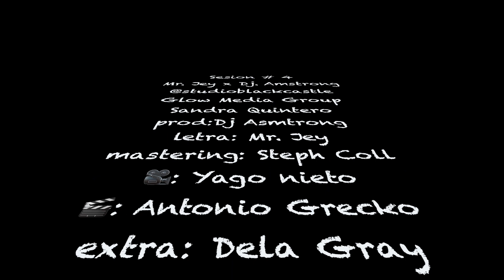Sesion # 4 / Dj Amstrong ( feat. Mr. Jey ) en Studio Black Castle.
sesión # 4  EN STUDIO BLACK CASTLE
ARTISTA: Mr. Jey